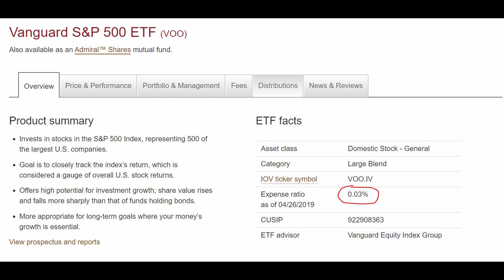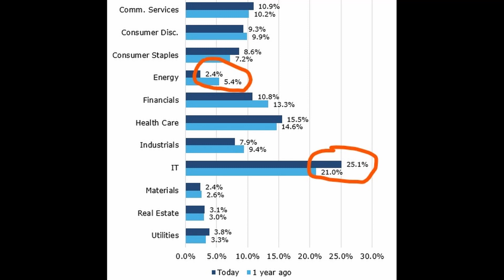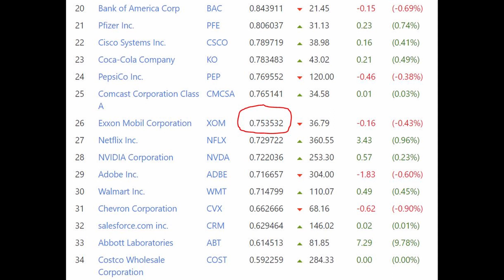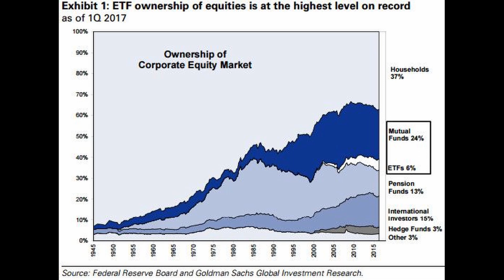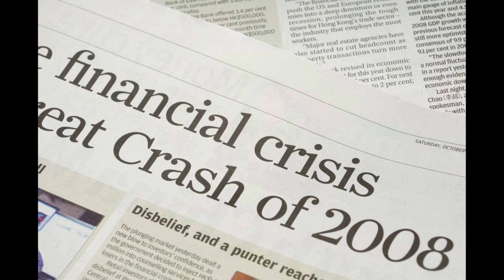Jak se při finanční krizi chovají ETF a podílové fondy?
ETF a podílové fondy jsou velmi oblíbenými investičními instrumenty posledních 15 let. ETF, která jsou vážená na základě tržní kapitalizace, trpí efektem "prodat levně a koupit draze," což snižuje jejich dlouhodobou výnosnost. Toto platí nejen o indexových ETF, ale i o dalších, např. dividendových, produktech. Podílové fondy mohou tuto dynamiku sdílet. Tento efekt se nejvíce projevuje při velkých fluktuacích na trhu, tedy při ekonomické depresi či finanční krizi. Jak ETF a podílové fondy fungují je důležité pochopit pro dosažení našich investičních cílů.